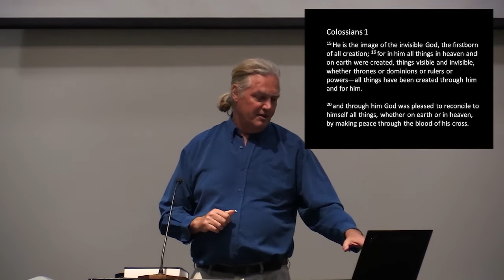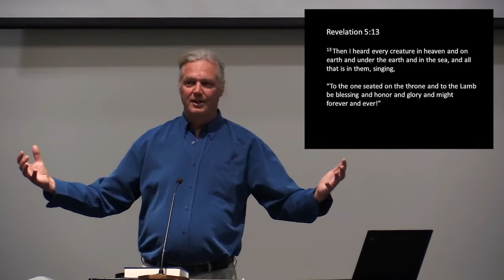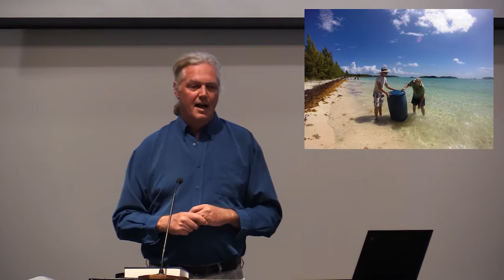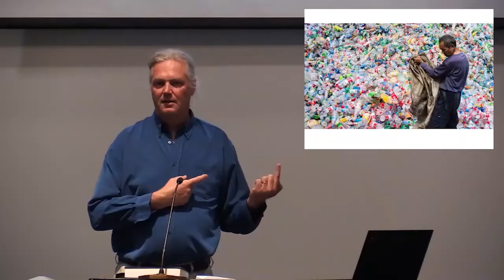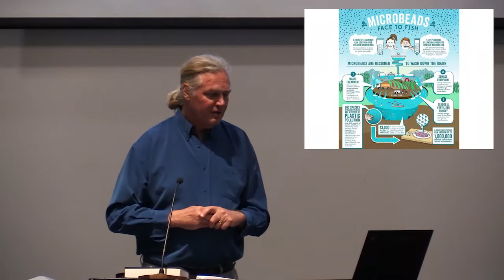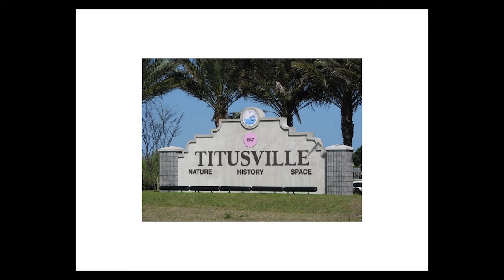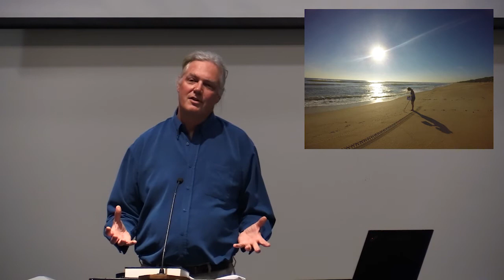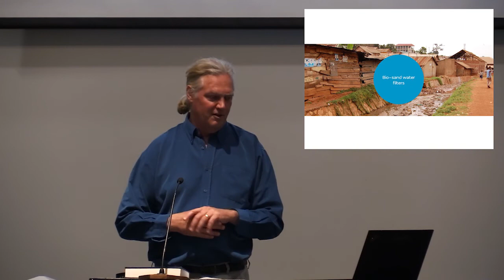Biodiversity and the Glory of God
Hear about my journey in trying to understand theologically and in a Biblical framework an encounter I had with a barracuda in the Bahamas. Talk given at Christ Community Church in Massachusetts in 2020.